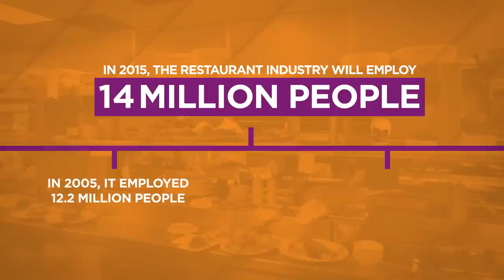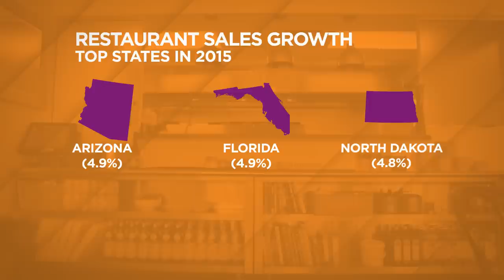2015 Restaurant Industry Forecast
SVP of Research Hudson Riehle summarizes the National Restaurant Association's 2014 Restaurant Industry Forecast.